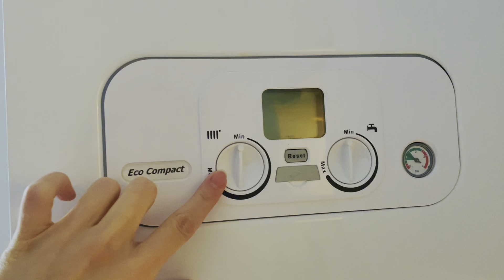РУМТУР ЛОНДОН. КВАРТИРА В ЛОНДОНЕ ЗА £1000 в МЕСЯЦ + СЧЕТА. ОСМОТР КВАРТИРЫ ФЕВРАЛЬ 2023. КАК ЖИВУТ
РУМТУР ЛОНДОН. КВАРТИРА В ЛОНДОНЕ ЗА £1000 ОСМОТР ФЕВРАЛЬ 2023. ЖИЗНЬ В Лондон ВЕЛИКОБРИТАНИИ АНГЛИИ

РУМТУР ЛОНДОН. КВАРТИРА В ЛОНДОНЕ.